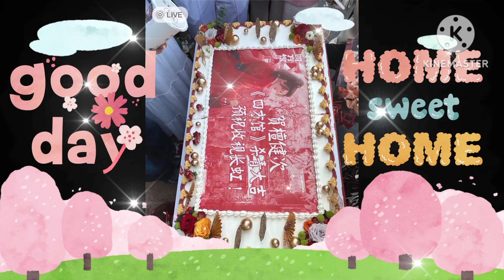ฉลองปิดกล้องซีรีย์เรื่อง Go east ถานเจี้ยนซื่อบอกลาหยวนโม่ ยินดีด้วยน๊า